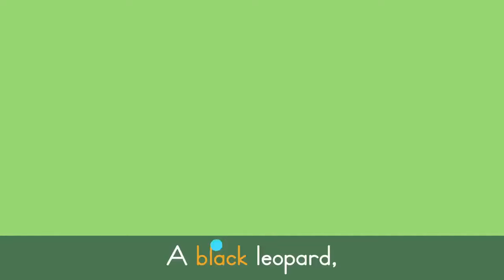Wild Animals Song 🦒 Safari Chants for Preschoolers | Lingokids Music